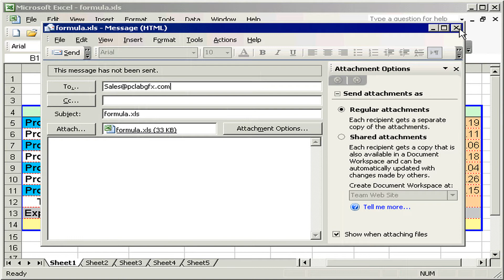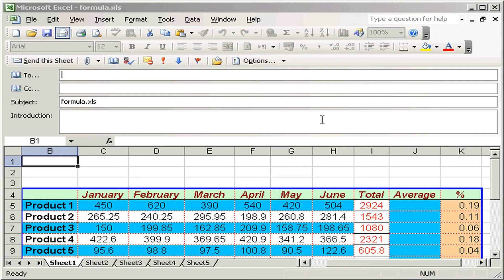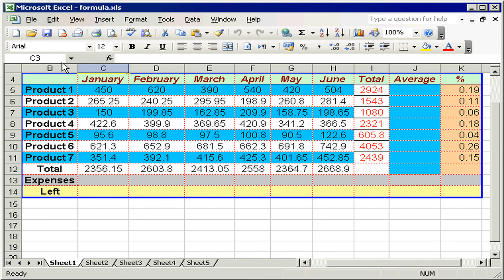إرسال صفحات العمل بالبريد الإلكتروني Excel 2003